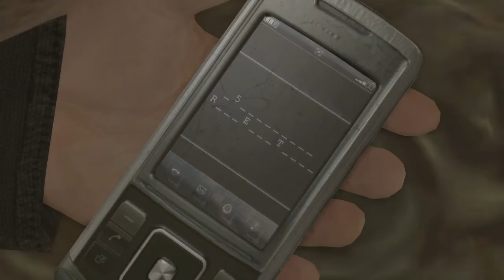HEAVY RAIN™ Mad driving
One of the best moments of the game. Driving for five miles in a highway against all traffic.